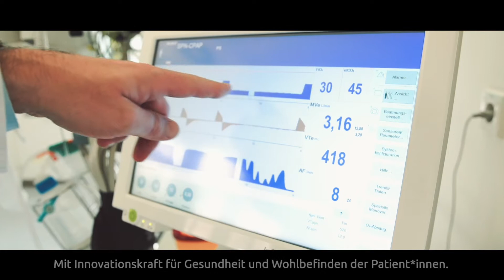🟢 Med Uni Graz 🟢 Ort der Lehre - Ort der Forschung - Ort der Innovation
🟢 Pioneering Minds 🟢
An der Med Uni Graz sind Menschen mit Pionier-Geist tätig, deren oberstes Ziel die bestmögliche Versorgung und Exzellenz in Patients' Health & Well-being ist. Das schaffen wir durch unsere herausragende Ausbildung sowie durch Forschung und Innovation auf internationalem Top-Niveau. Dafür bedarf es natürlich an allen Positionen hochmotivierter Expert*innen, die gemeinsam an der dynamischen Entwicklung der Med Uni Graz arbeiten.